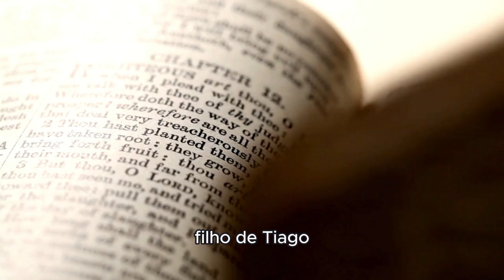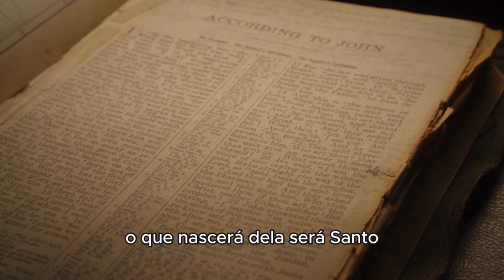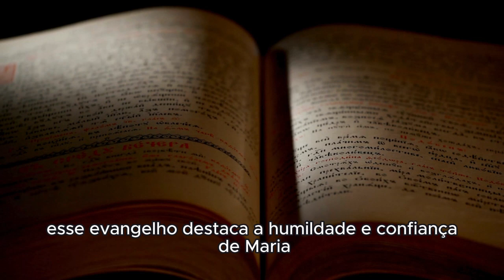Explicação Palavra do dia 7 de outubro Alegra-te, cheia de graça, o Senhor está contigo!"